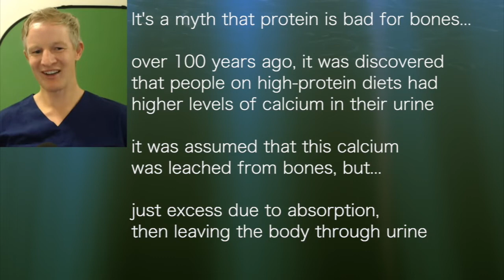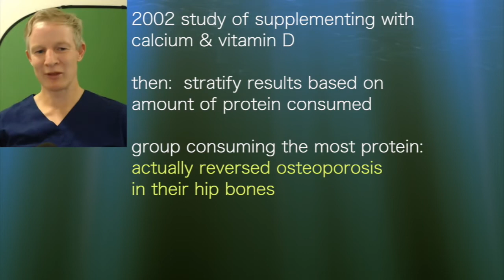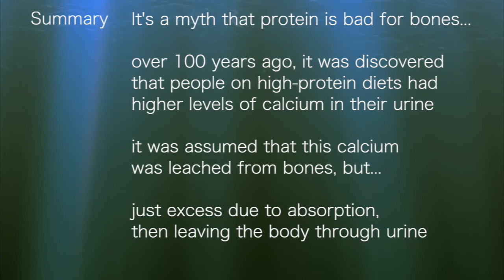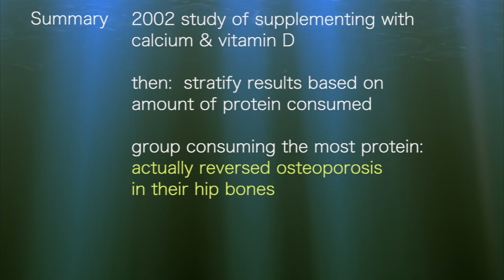Paul Mason9: High-protein diet is essential to reverse osteoporosis. Protein is good for your bones!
:::This video is made for sharing!
Dr Mason continues his discussion with BNS. He shares an important study showing that those eating a high protein diet were able to reverse their osteoporosis. The dry weight of bones is 40% protein!  They have protein strands with minerals embedded within. It is a myth that protein is damaging to our bones.